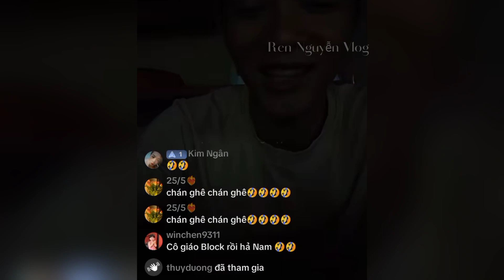Văn Nam Vlogs cười ngất khi Lôi Con nhảy và hát bài Tege Tege đến hết cả hơi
👉Mình hứa sẽ làm nhiều video hay và hấp dẫn hơn nữa cho mọi người xem
👉Cảm rất nhiều ạ mình yêu tất cả mọi người